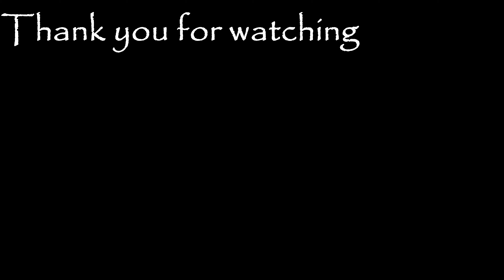Lies of P | Playthrough | Episode 20 | Door Guardian Boss Fight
Lies of P is a soulslike video game developed by Neowiz Games and Round8 Studio, and published by Neowiz Games.

The game was released on September 19, 2023, for PlayStation 4, PlayStation 5, Windows, MacOS, Xbox One and Xbox Series X/S.

The game is loosely based on the 1883 Italian novel The Adventures of Pinocchio by Carlo Collodi.

Lies of P is played from a third-person perspective. The player controls the humanoid Pinocchio and travels on foot through the city of Krat, exploring the environment and fighting various biomechanical enemies. Pinocchio uses an arsenal of weapons such as swords and axes against his enemies and can dodge and block their blows. Pinocchio has a mechanical arm that can be equipped with gadgets such as a grappling hook to lure enemies or a flamethrower. The weapon and crafting system offers 30 different weapon types with 100 combinations. The game features a "Lying System" where the decisions the player makes during certain passages affect the course of events, leading to different endings.